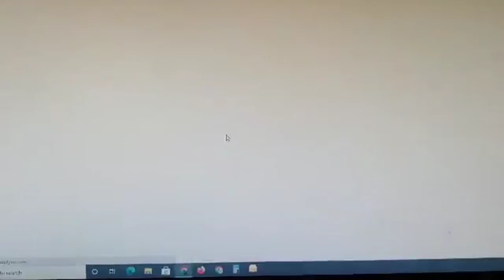Breyerfest 2021 Experience Vlog Equine Demonstrations!!!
Breyerfest 2021 Experience Vlog
Equine Demonstrations
Please Enjoiy!!